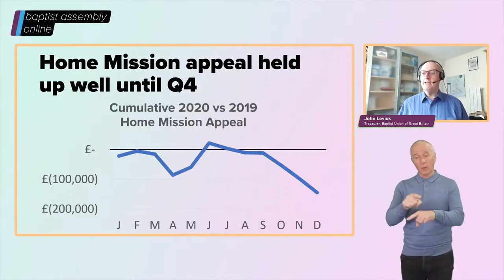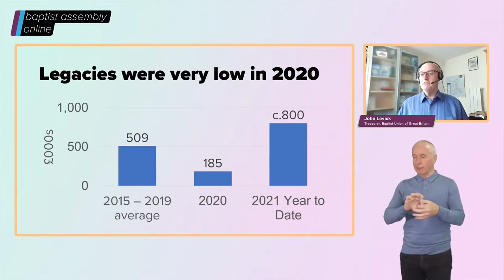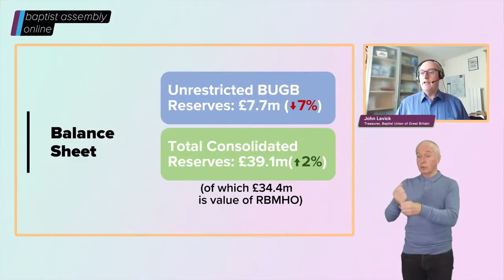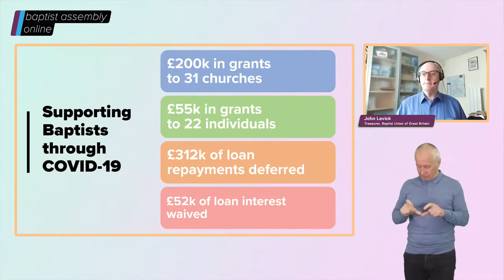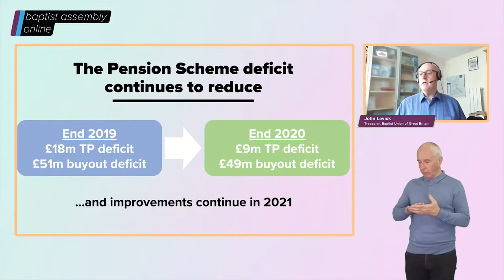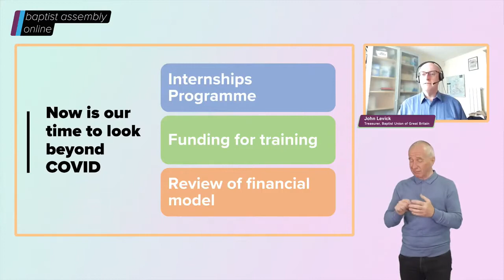Baptist Union of Great Britain Annual General Meeting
Hosted by Lynn Green and Alistair Mitchell-Baker with the Financial Report given by John Levick.
We also thanked and reflected with Yinka Oyekan (Baptist President for 20/21) and welcomed in Geoff Colmer into the Presidential role for 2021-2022

Thank you for being part of Baptist Assembly online, here are the links for the full programme. All streams will be available to view after the event:

Seminar 3 - Walking with Jesus through a changing climate- Baptist Union Environmental Network (BUEN) and BMS World Mission
Seminar 5 - Heal our hearts, heal our streets, heal our world- Shane Claiborne Heal our hearts, heal our streets, heal our world

To view videos from our Associations celebrating those who have recently transferred as Fully accredited Ministers, Pastors and Preachers:

(Over 7s)